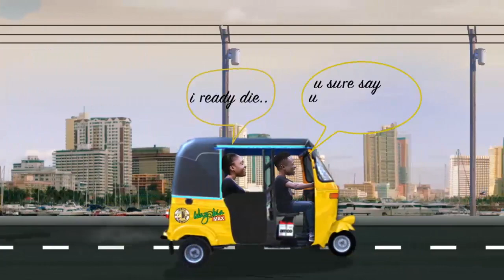WETIN BE THAT THING WEY YOU FIT SWALLOW AND THAT THING FIT SWALLOW YOU BACK?